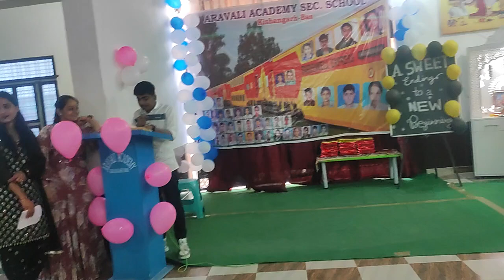FAREWELL Speech by Siddharth (Class 10)